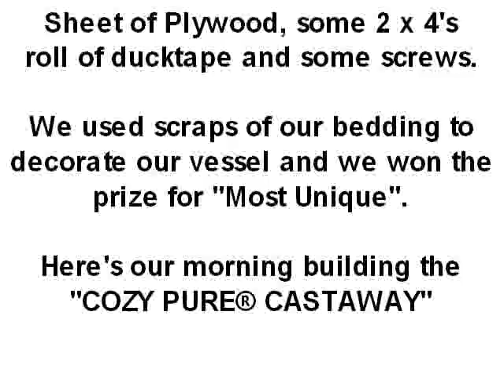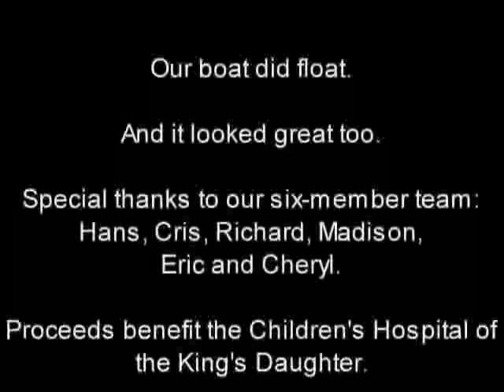Organic Bedding Boat that Floats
- The "Organic Comfort Zone" team built a boat in 4 hours at the Willoughby Harbor Ducktape Regatta. We WON "Most Unique" and came in 2nd place for our heat. It stayed afloat and did pretty well. We used our CozyPure® scrap organic bedding to decorate and it looked like a cozy coffin to tell you the truth. Hey, if you gotta go, then go in comfort.